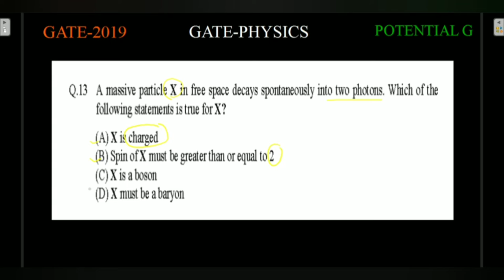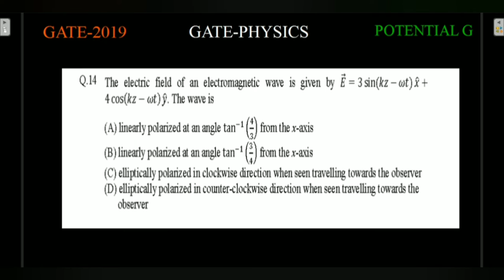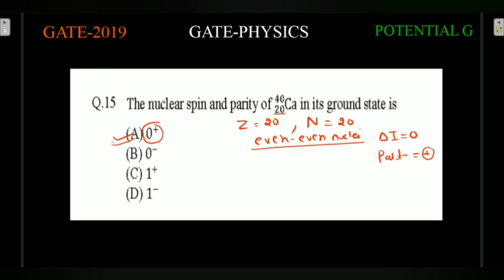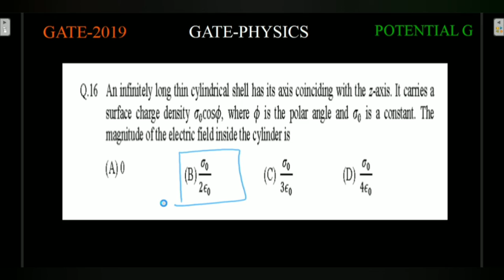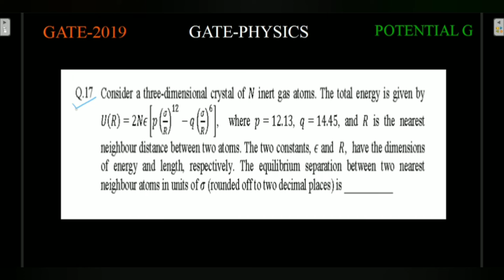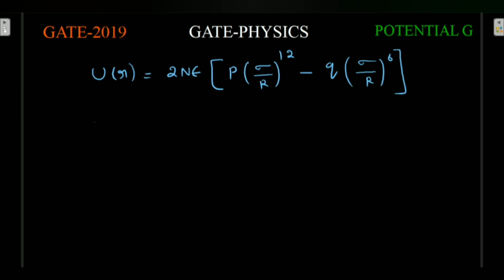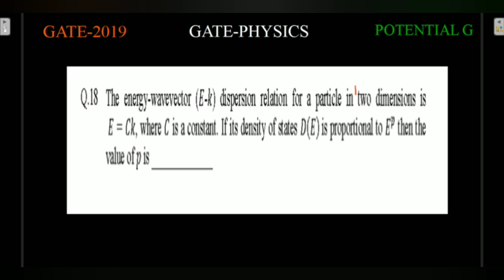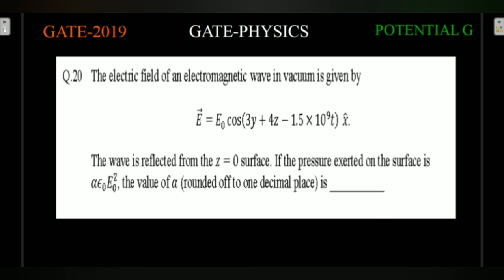GATE Physics 2019 Solutions ||Part-02 ||Ques.NO. 11 to 20|| POTENTIAL G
In this video we will solve GATE Physics 2019 solutions.